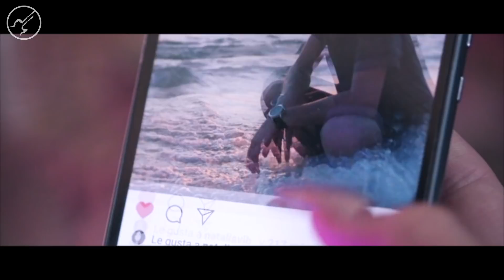COMO COMPONER UNA CANCIÓN | TRUCOS CHRISTIANVIB | Como Hice DETALLES FINOS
Micrófono :  Shure BETA 27
Quieres un micrófono para grabar tus cover, pregúntame aquí cual es el indicado para ti

Que pacho!!! Hoy les traigo un tema que me habían estado pidiendo mucho , como componer una canción , aquí te doy los tips que me han servido a lo largo de los años y estoy seguro que te ayudaran a desarrollar esa canción que tanto buscas... Disfruta